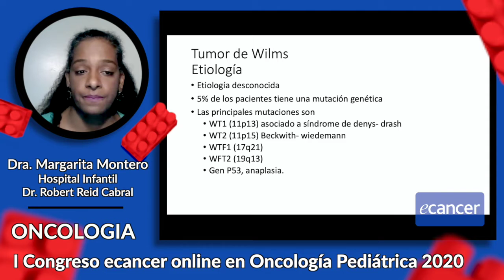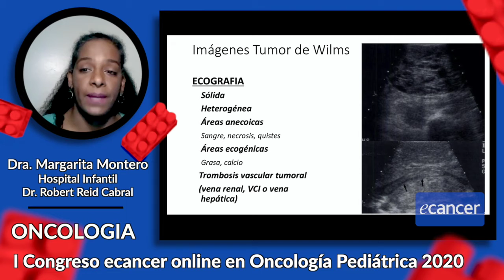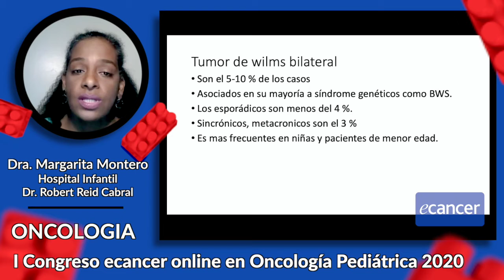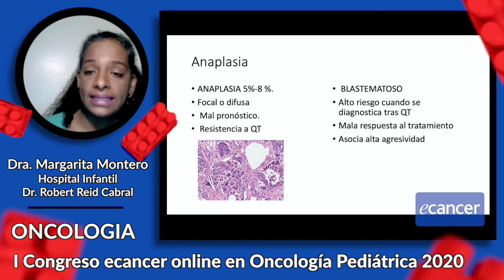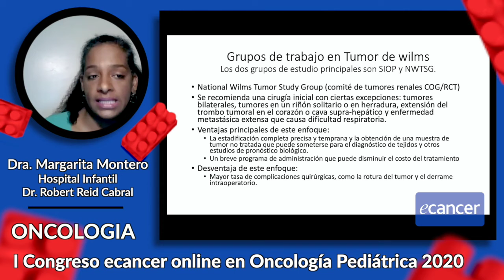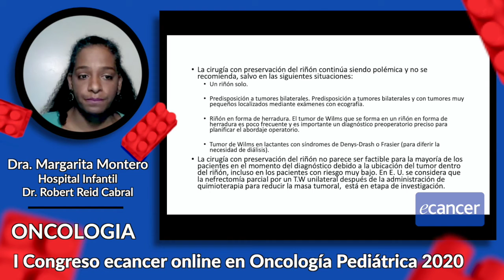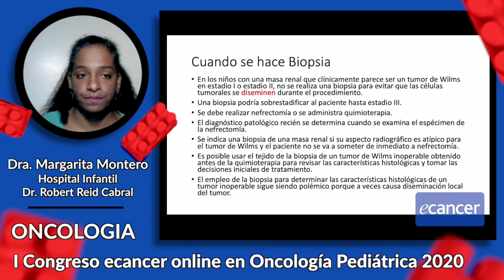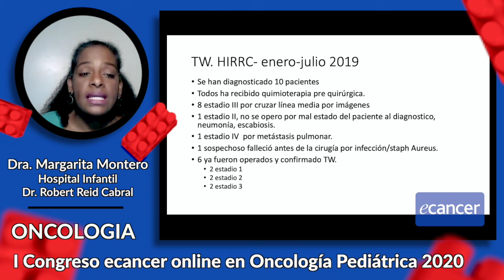Tumor de Wilms Manejo Multidisciplinario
Dra. Margarita Montero - Instituto Nacional del cáncer Rosa Emilia Sánchez de Tavarez., R. Dominicana